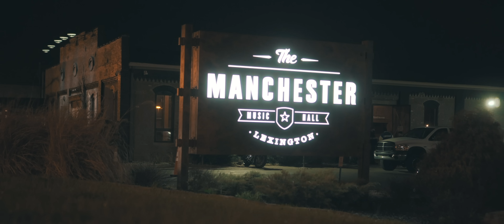Colt Ford - Let's Go Crazy (Visualizer|Lexington, KY, 3-29-19)